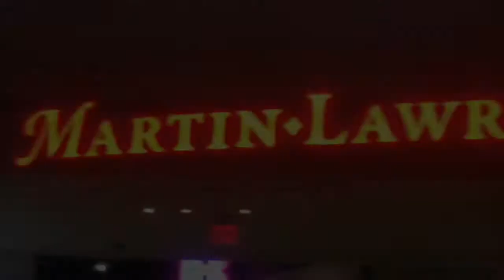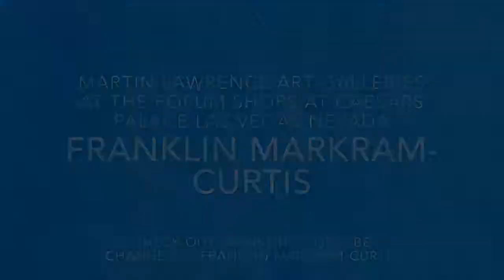Franklin Markram-Curtis at Martin Lawrence galleries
The magic of Franklin Markram-Curtis International art dealer.